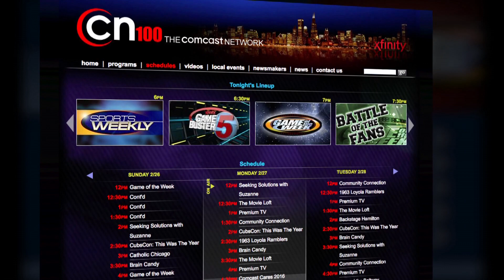Lauren Maloney, Stevenson Water Polo - CN100 Player of the Game